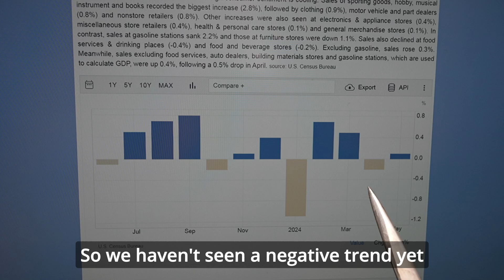Retail numbers were not good this morning (June 18, 2024)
The retail numbers this morning were not good. April was revised to negative and May was barely positive.
Is this the start of a negative trend lower?